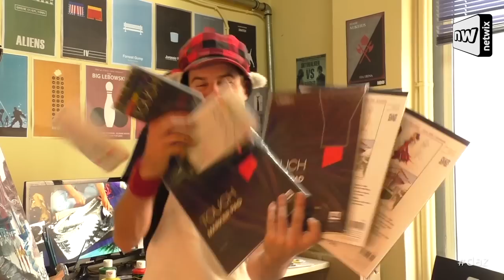Mikeius DAZ Art, Επεισόδιο Speed Painting, netwix.gr - ComedyLab.gr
O Mikeius κάνει τέχνη και η τέχνη ψάχνει να κρυφτεί!